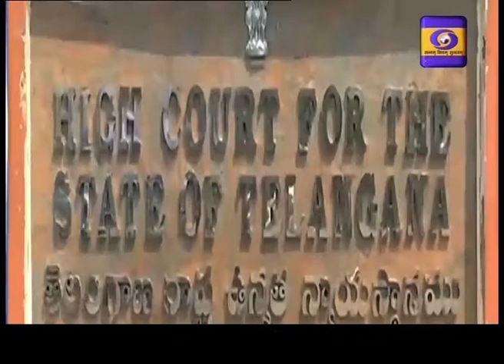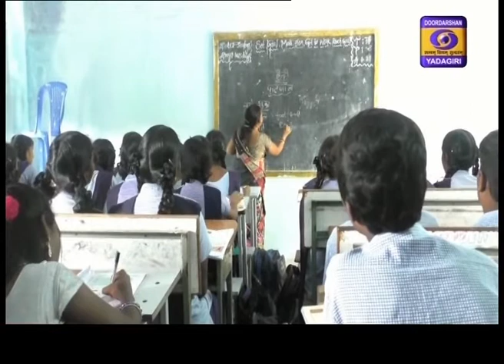Telugu News || Dt 03-07-2020, 21:00 Hrs